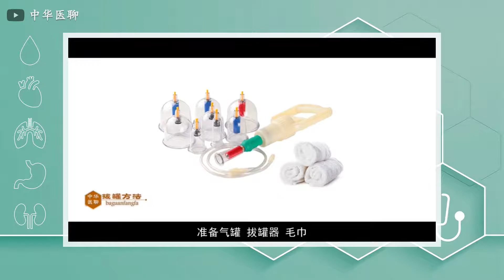人体穴位-云府穴，平喘安神调肺气，经常按摩可治疗支气管等肺部疾病.mp4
20211007-云府穴，平喘安神调肺气，经常按摩可治疗支气管等肺部疾病.mp4